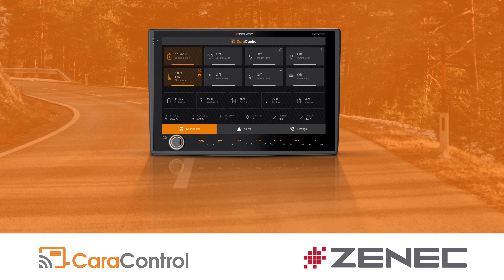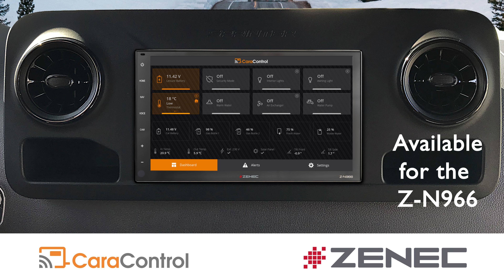SMART HOME FOR YOUR MOTORHOME WITH CARACONTROL AND ZENEC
With the GCC-P001 base unit from CaraControl you can transform your motorhome into a modern and progressive mobile SmartHome. Because CaraControl enables the networking, monitoring, operation and remote control of many functions in your motorhome: for example the status of the heating, air conditioning and lighting system, power supply, battery charge, gas bottle filling and fresh and waste water. The common heating system units from Truma, Alde, Webasto as well as air conditioning systems from Truma, Dometic and Telair are supported. The GCC-P001 base unit can be connected to the existing power supply unit (Schaudt, CBE, Nordelettronica) or work as an independent unit.
An optional connection of CaraControl to compatible ZENEC infotainers is also possible, for example to the vehicle-specific infotainer for the Fiat Ducato Z-E3766 and Z-E3756, as well as the 2-DIN device models Z-N966 and Z-N956. To connect the GCC-P001 and GCC-P002 main packages to the ZENEC systems, the cable harnesses GCC-W029 (5 m cable length) or GCC-W030 (10 m cable length) are required.